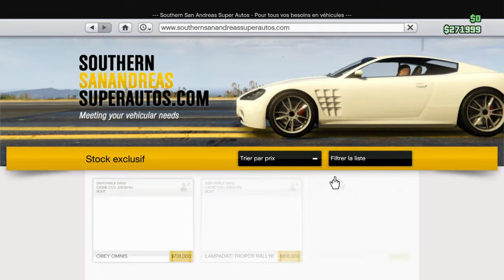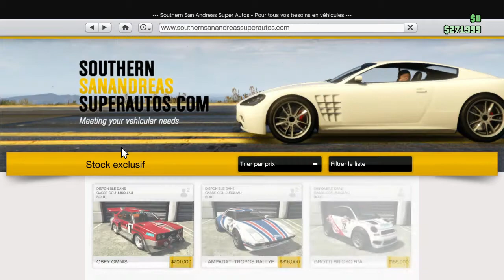DLC CASSE-COU JUSQU'AU BOUT:DECOUVERTE DES NOUVEAUX VEHICULES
DESCRIPTION IMPORTANTE
Yop les gens on se retrouve aujourd'hui pour une nouvelle vidéo ou je vous montre le tous nouveau dlc casse-cou jusqu'au bout je vous montre les nouveau les nouveaux vehicules+ customisation
XBOX ONE:play fayse PgM
MON CREW: for glitch